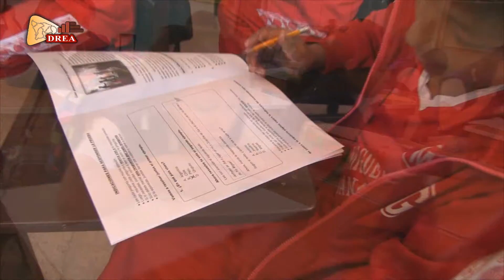DRE APURÍMAC 2016 - Entrevista: Se realizará el 25 26 de mayo, 1ra EVALUACIÓN REG APRENDIZAJES 2016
DIRECCIÓN REGIONAL DE EDUCACIÓN APURÍMAC REALIZARÁ, ESTE 25 Y 26 DE MAYO, PRIMERA EVALUACIÓN REGIONAL DE APRENDIZAJES 2016
• Exámenes se aplicarán en todas las instituciones educativas públicas y privadas de la región con monitoreo de las UGEL y especialistas de la DRE.
La Dirección Regional de Educación Apurímac, en el marco del Plan Educativo Regional “Escuelas Apurímac”, desarrollará la Primera Evaluación Regional de Aprendizajes-ERA 2016, en las áreas de comunicación y matemática para estudiantes del primero al sexto grados de educación primaria, en todas las instituciones públicas y privadas de la región; proceso que se realizará este próximo 25 de mayo del presente año.
De igual forma, el 26 de mayo, se aplicará el mismo criterio para los alumnos del segundo grado de educación secundaria y  la Evaluación en Lengua Originaria (ECELO) a estudiantes del cuarto grado de educación primaria. Procesos enmarcados en la Directiva N° 14-2016 emitida por la Dirección Regional de Educación.
El titular del sector, Magister Richard Hurtado Núñez, expresó que esta es una estrategia de mejoramiento de aprendizajes que moviliza a directores, profesores, alumnos y padres de familia; de los resultados obtenidos se plantearán un conjunto de propuestas para mejorar el trabajo.
Esta evaluación se viene aplicando hace tres años y se considera una herramienta valiosa para medir los aprendizajes. Las pruebas se elaboraron y validaron con la participación de diferentes docentes de la zona y ya se entregó el material a las ocho Unidades de Gestión Educativa Local para su aplicación.
Se invoca a los docentes, padres de familia, medios de comunicación y autoridades a participar de esta fiesta académica que resume el esfuerzo de los docentes y estudiantes en la mejora de los aprendizajes en la región Apurímac.
Abancay, 20 de Mayo  2016.
OFICINA DE RELACIONES PÚBLICAS E IMAGEN INSTITUCIONAL
DIRECCIÓN REGIONAL DE EDUCACIÓN DE APURÍMAC

Dirección Regional de Educación Apurímac
Área de Relaciones Públicas e Imagen Institucional DRE APURÍMAC 2016.
Edición: Yuner Gutiérrez Palomino. 2016.